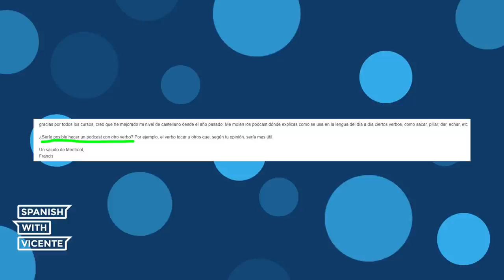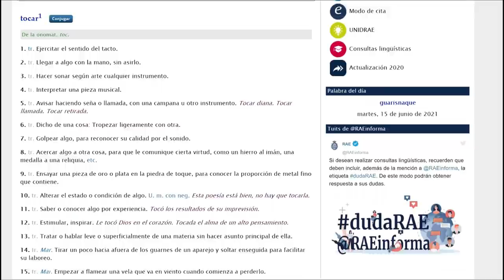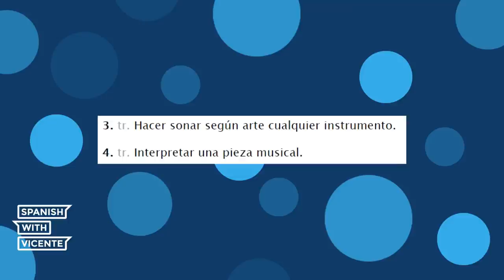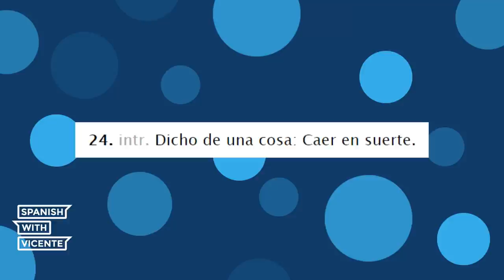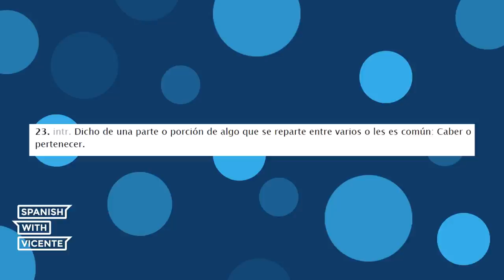El verbo TOCAR - 🎸5 SIGNIFICADOS que se usan en el día a día 🍳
El verbo tocar tiene muchos significados pero en el vídeo de hoy te voy a enseñar los significados del verbo tocar que más se usan en España en el día a día.

00:00 Introducción a los usos del verbo tocar
00:19 Introducción
1:22 28 significados del verbo tocar
1:51 ¡Practica español como Green Man!
2:15 ¡Empezamos con el verbo tocar!
2:31 1. Tocar algo con tu cuerpo o con un objeto
3:33 2. Tocar un instrumento o una pieza musical
6:05 3. Tocar la lotería (u otro premio)
7:52 4. Pertenecer una tarea
10:00 Tocarle los huevos a alguien (expresión vulgar)
11:12 ¡Practica con el verbo tocar!